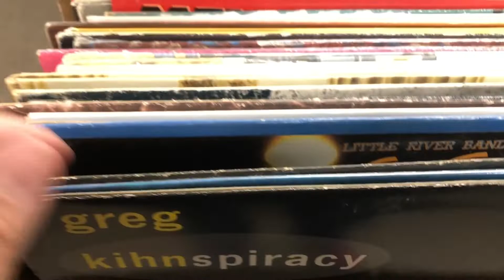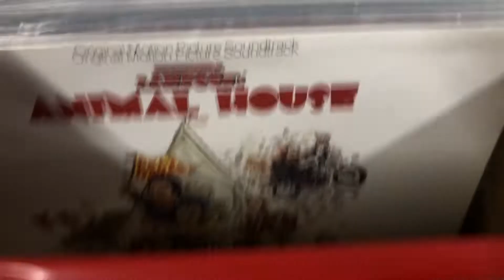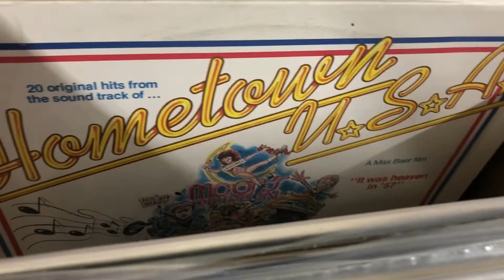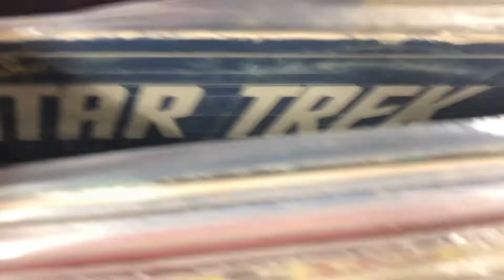Nos maltrataron en el mercado de las pulgas!! Pero nos llevamos estos tesoros!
Al final , el del ultimo stand se puso pesado y nos fuimos!!
Pero desp nos cruzamos con un desfile de autos clasicos!

Siempre salimos ganando!
Jajajja

Disfruten amigos